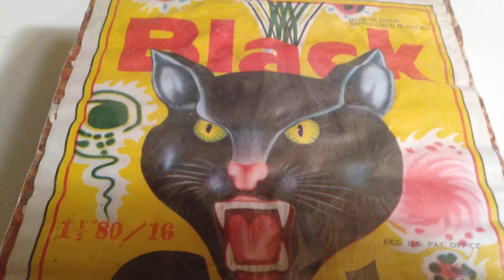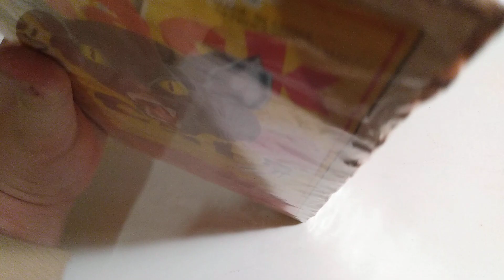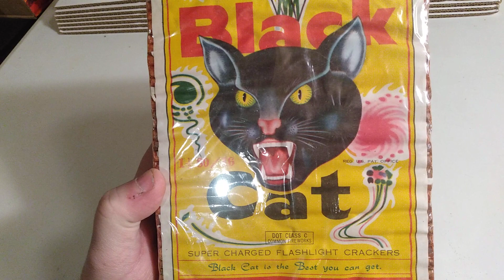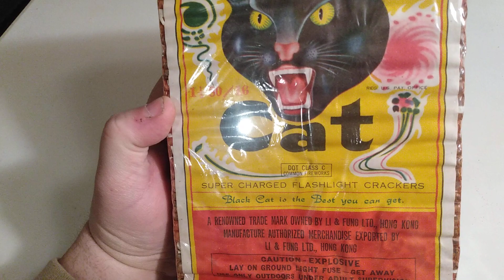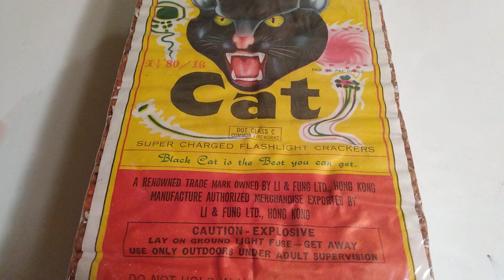a cool black cat brick💥d.o.t class c🧨💣🧨